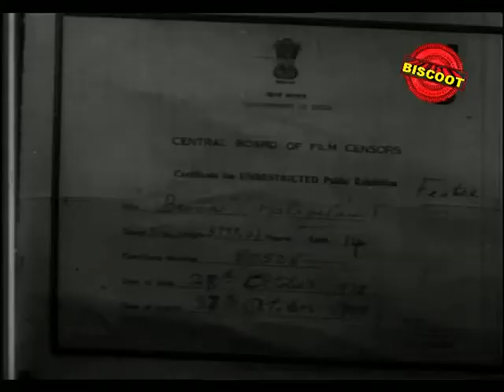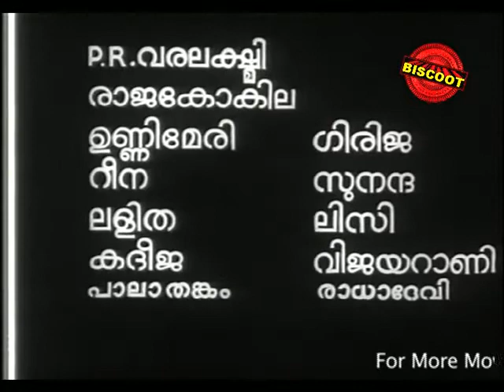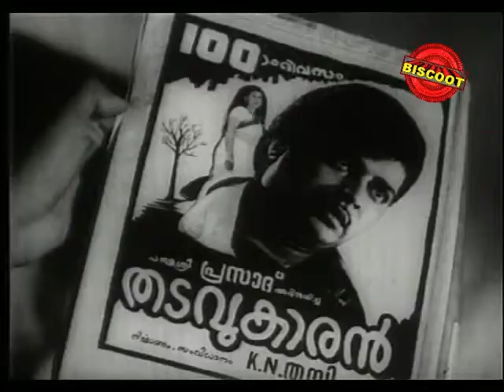Beena 1978: Full Malayalam Movie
Watch Full Length Malayalam Movie Beena release in year 1978. Directed by K Narayanan, produce by Vijayakumar, music by Kannur Rajan, and starring Madhu, Jaya Bharathi, Sathar, Jose, Pattom Sadan, Unnimary, PR Varalekshmi, Sudheer.